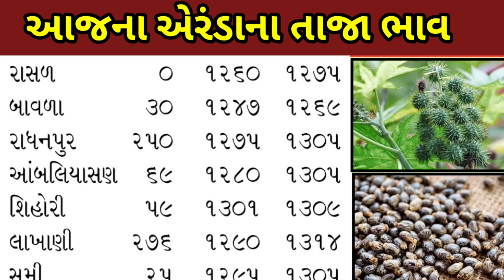Arenda na bhav | 14-10-2024 l એરંડા ના આજના ભાવ | Rajkot marketing yard and Patan marketing yard